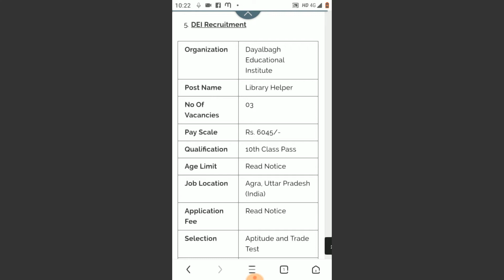Dayalbagh Educational Institute DEI Recruitment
Organization Dayalbagh Educational Institute
Post Name Library Helper
No Of Vacancies 03
Pay Scale Rs. 6045/-
Qualification 10th Class Pass
Age Limit Read Notice
Job Location Agra, Uttar Pradesh (India)
Application Fee Read Notice
Selection Aptitude and Trade Test
Apply Mode Offline
Important Dates Last Date to Apply – 11 Feb 2019
Aptitude and Trade Test Date – 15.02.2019 at 11.00 AM